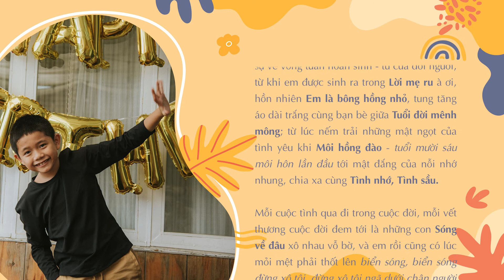(karaoke) Em là bông hồng nhỏ (Trịnh Công Sơn) | Tiếng hát Nguyệt Ca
EM LÀ HOA HỒNG NHỎ
Album: Bốn mùa thay lá
Sáng tác: Trịnh Công Sơn
Tiếng hát: Nguyệt Ca
Hòa âm: TCP Band
Studio: TCP Band

Em sẽ là mùa xuân của Mẹ
Em sẽ là màu nắng của cha
Em đến trường học bao điều lạ
Môi biết cười là những nụ hoa

Trang sách hồng nằm mơ màng ngủ
Em gối đầu trên những dòng thơ
Em thấy mình là hoa hồng nhỏ
Bay giữa đời làm mát ngày qua

Trời mênh mông đất hiền hòa
Bàn chân em đi nhè nhẹ
Đưa em vào tình người bao la

Cây có rừng bầy chim làm tổ
Sông có nguồn như suối chảy ra
Tim mỗi người là quê nhà nhỏ
Tình hồng thắm như mặt trời xa